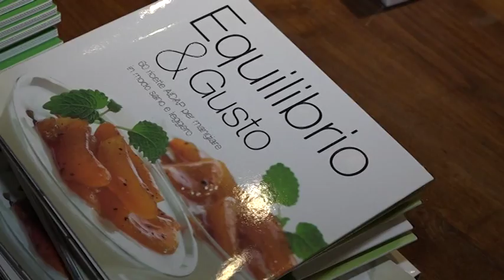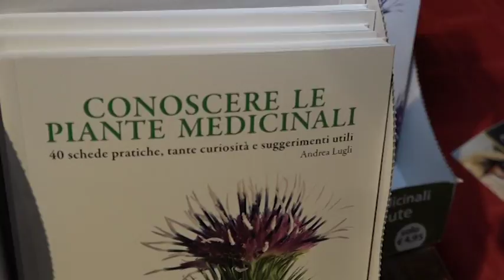Arezzo, Mascheri: "vi svelo i benefici della fitoterapia"